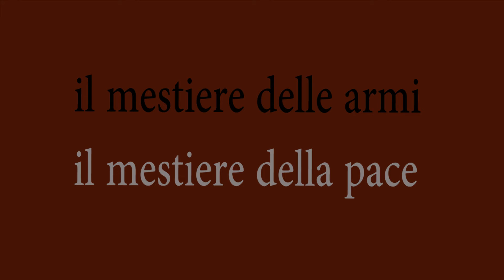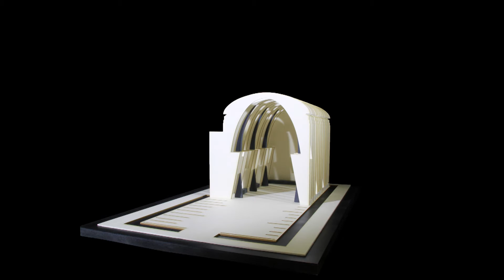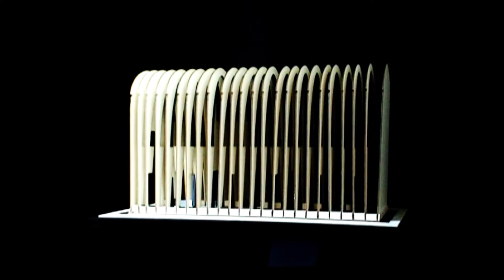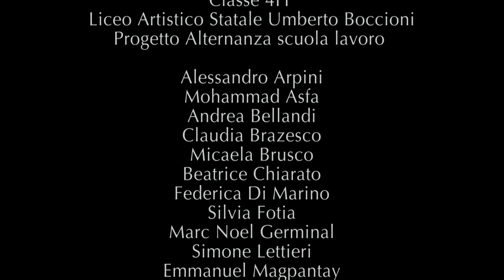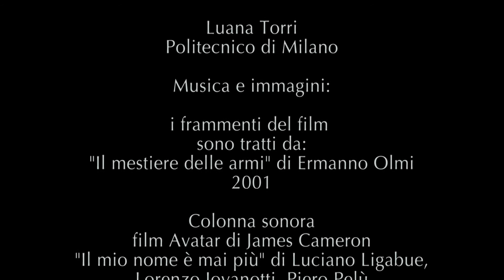Il mestiere delle armi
Video per il Progetto Alternanza al Liceo Artistico Boccioni - Milano
A cura delle Prof.sse G. Anedi, L. Colombo